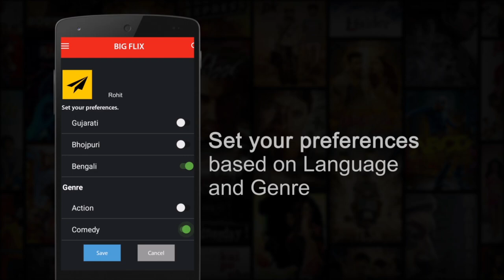BigFlix App Promo video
BigFlix App Promo video for AppStore